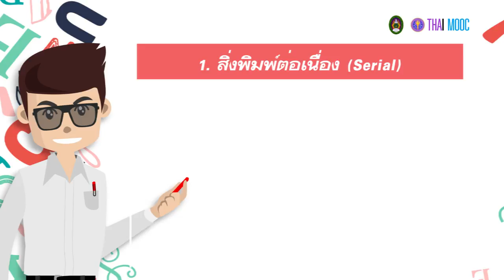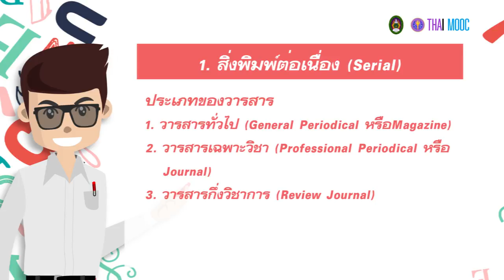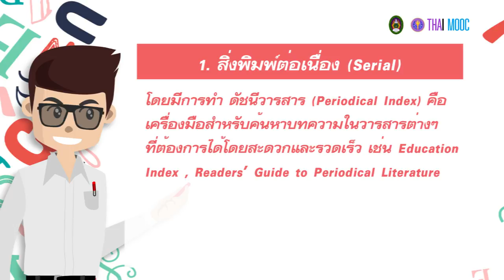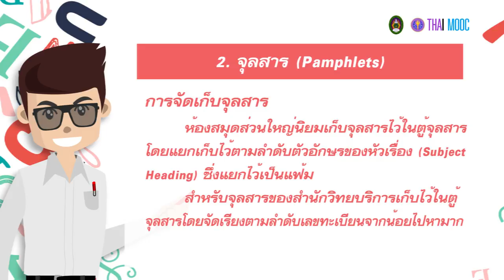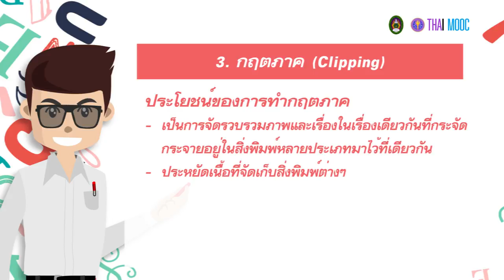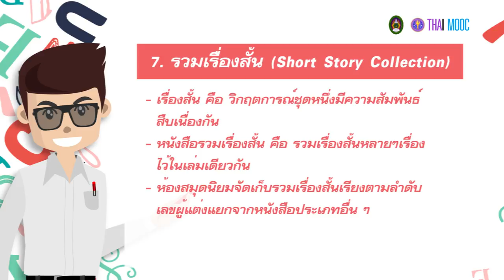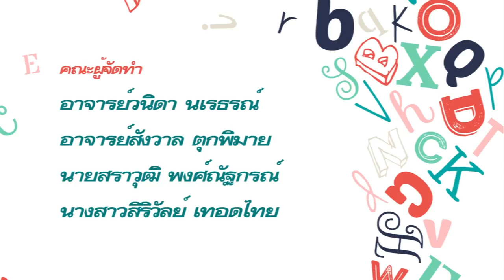1.9 สื่อตีพิมพ์